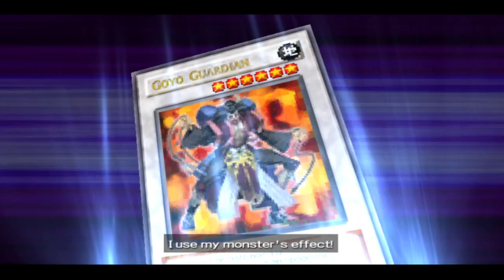YU-GI-OH! 5D'S TAG FORCE 5- FSD2000 & NAOMI VS. MACI & GEORG 1-22-24